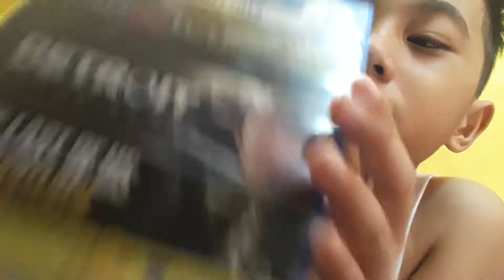Walang magawa sa buhay hahaha